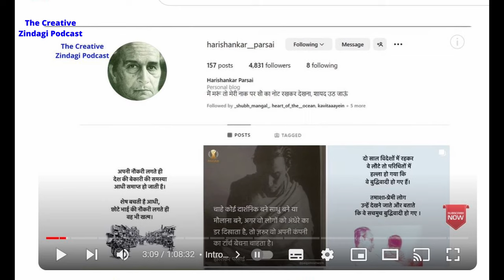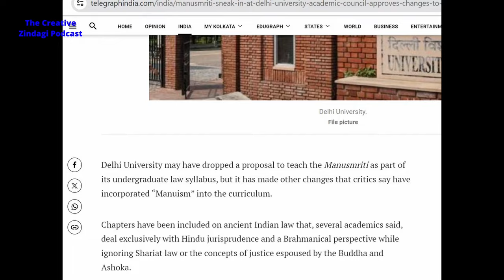Discovering Pure Satire: Harishankar Parsai | Hindi Podcast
Get ready to laugh until your stomach hurts as I bring the witty world of Harishankar Parsai's "EK Suljha Aadmi" From Nithalle Ki Diary to life in this hilarious book-reading session!

Welcome to The Creative Zindagi Podcast episode 43. Tune in to this entertaining episode of The Creative Zindagi podcast for a humorous book reading session of Harishankar Parsai's "EK Suljha Aadmi". Immerse yourself in the world of Hindi satire as the book is brought to life through this engaging podcast. Laugh along and enjoy the witty and thought-provoking content in this unique literary experience.

हरिशंकर परसाई जी की पुस्तक निठल्ले की डायरी से "एक सुलझा आदमी" के हास्य पुस्तक वाचन सत्र के लिए द क्रिएटिव जिंदगी पॉडकास्ट के इस मनोरंजक एपिसोड को देखें। इस आकर्षक पॉडकास्ट के माध्यम से पुस्तक को जीवंत बनाते हुए खुद को हिंदी व्यंग्य की दुनिया में डुबो दें। साथ हंसें और इस अनूठे साहित्यिक अनुभव में मजाकिया और विचारोत्तेजक सामग्री का आनंद लें।

हरीशंकर परसाई जी के कौन से कथन या पुस्तक आपको पसंद हैं कमेंट्स में बताएं.।

Harishankar Parsai (22 August 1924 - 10 August 1995)was an Indian writer who wrote in Hindi. He was a noted satirist and humorist of modern Hindi literature, known for his simple and direct style. He wrote vyangya, which described human values and nature.

Content
0:00 Precap
0:50  Harishankar Parsai’s Nithalle Ki Diary – Book Reading
2:00 Revisiting O My Parsai, Engaging discussion on Parsai’s writing
3:35 Wisdom of the most sorted man ever
6:24 सबसे बड़ा आत्मविश्वास नासमझी का होता है – हरीशंकर परसाई
6:50 Discovery of Penicillin – Satire
9:25 Psychology in Ancient India
10:18 The Botonist
11:35 Relevance of Harishankar Parsai’s writing today
12:55 Nobody can teach us anything

All Episodes are also available on all leading audio platforms
Please rate and give feedback on Spotify as it increases visibility.